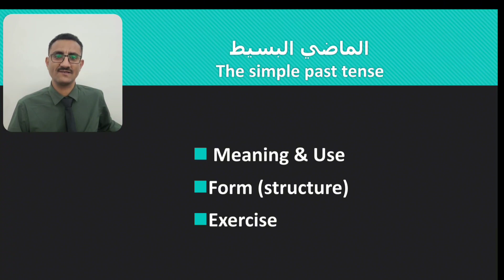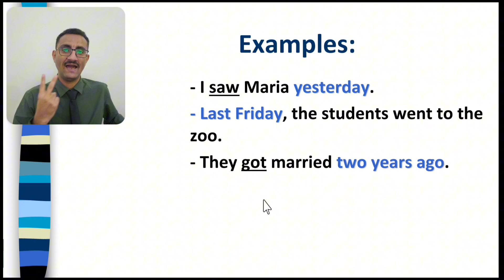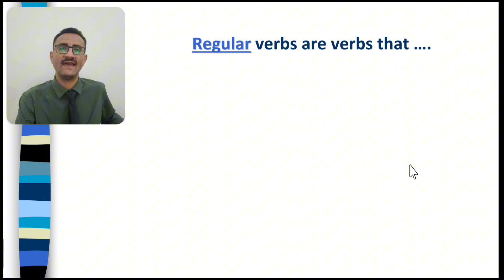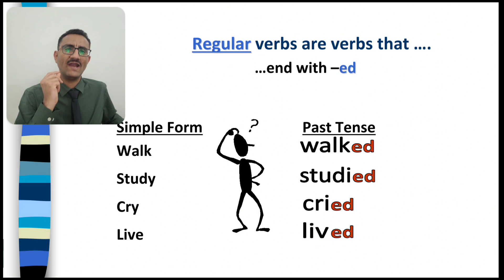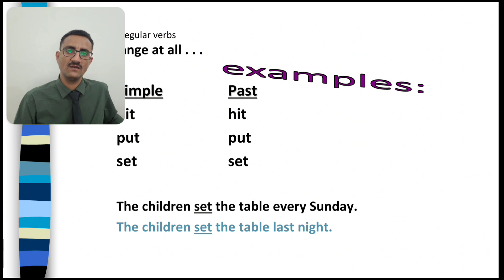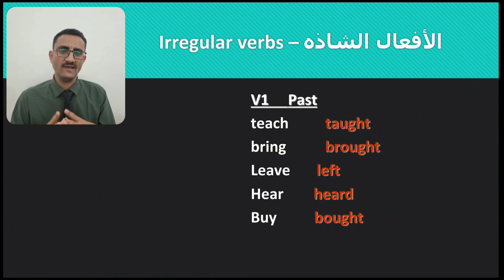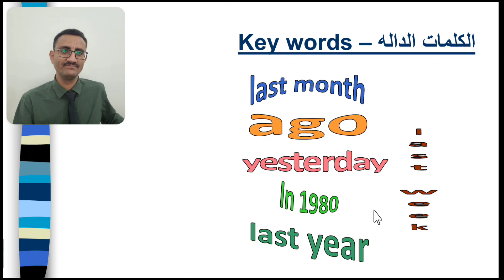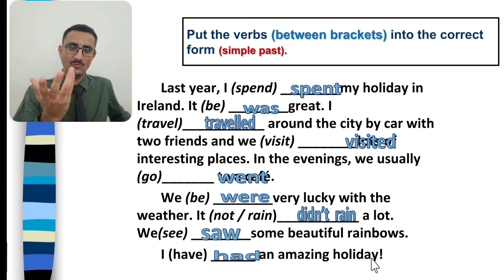past simple | rule and use | keywords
شرح زمن الماضي البسيط
الماضي البسيط بسهوله
شرح جميع الازمنه والقواعد
الأستاذ نبيل الزعيم
نبيل الزعيم
Nabil Alzaem
nabeel Alzaem

الكلمات الدالة على الماضي البسيط

الـ Past Simple هو زمن في اللغة الإنجليزية يُستخدم للتعبير عن أحداث وأفعال واقعة في الماضي والتي انتهت تمامًا ولم تعد قائمة في الوقت الحالي. يُستخدم هذا الزمن للحديث عن أحداث وتجارب سابقة وتواريخ محددة في الماضي.

تُشكَّل الجملة في زمن الـ Past Simple عن طريق استخدام الفعل في الماضي البسيط (Past Simple form)، ويختلف شكل الأفعال حسب نوعها، ولكن عادةً ما يتم إضافة "ed" للأفعال العادية (regular verbs)، أما الأفعال الشاذة (irregular verbs) فلها أشكال مختلفة للماضي البسيط.

هنا بعض الأمثلة لتوضيح استخدام الـ Past Simple:

1. I watched a movie last night. (شاهدت فيلمًا الليلة الماضية)
2. She traveled to Paris two years ago. (سافرت إلى باريس قبل عامين)
3. They studied English in college. (درسوا اللغة الإنجليزية في الجامعة)
4. He played football when he was a child. (لعب كرة القدم عندما كان طفلاً)
5. We visited our grandparents last summer. (زرنا أجدادنا الصيف الماضي)

يجب الانتباه إلى أن هناك بعض الأفعال الشاذة التي لا تتبع قاعدة إضافة "ed" للحصول على الماضي البسيط، مثل go (ذهب)، ويصبح في الماضي went (ذهب). وهناك أفعال شاذة أخرى مثل eat (أكل)، وتصبح في الماضي ate (أكل). يجب حفظ هذه الأفعال الشاذة واستخدامها بشكل صحيح.

يعتبر الـ Past Simple من أساسيات القواعد النحوية في اللغة الإنجليزية، ويستخدم بشكل واسع في التحدث والكتابة للتعبير عن الأحداث التي وقعت في الماضي.

الفعل الماضي البسيط ل رؤية هو مرئي صح ام خطا